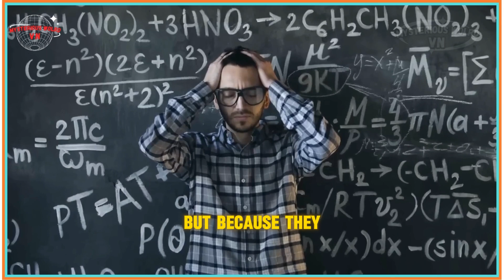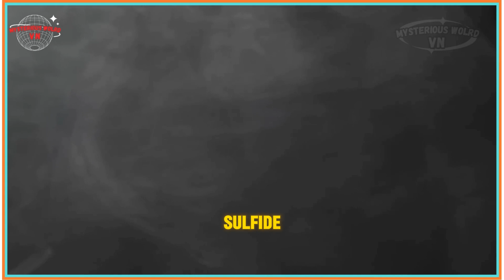Scientifically Unbelievable Places That Really Exist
The Seven Wonders of the Natural World may have been named too quickly. Wonders like The Grand Canyon and Victoria Falls are certainly big, and anyone who sees them will surely be impressed—but sheer size isn’t enough to truly leave a person in awe.
There are other places in this world, though, that are far stranger. Places that seem almost alien, as if they could only exist on a planet that evolved separately from our own. These are places that scientists have had to struggle just to understand how they ever could have been formed. Places that will truly make you wonder—not just because they’re beautiful, but because they seem to follow scientific laws that don’t exist anywhere else on earth. Here are 10 Scientifically Impossible Places That Actually Exist